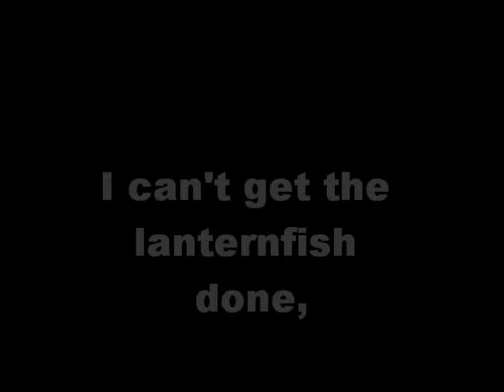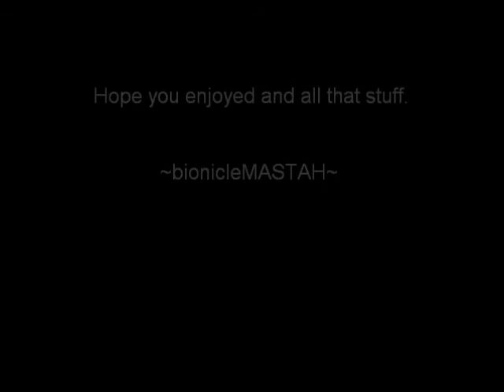A Knight, an update, and a sentry thingy ma bobber.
I can't friggin get this lantern fish done. So I took a break and built these. Hope you enjoy.